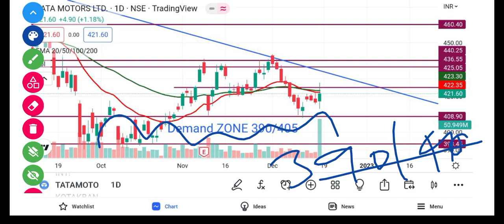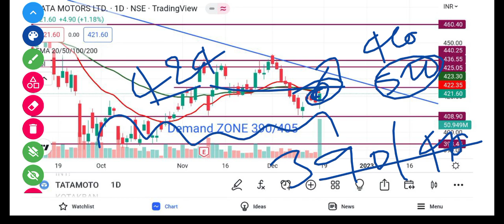Tata Motors Share Latest News | Tata Motors Share Analysis | Tata Motors Target | @Traders Dream ​